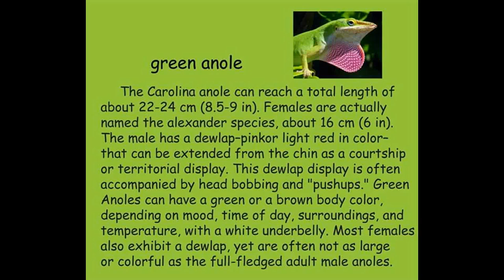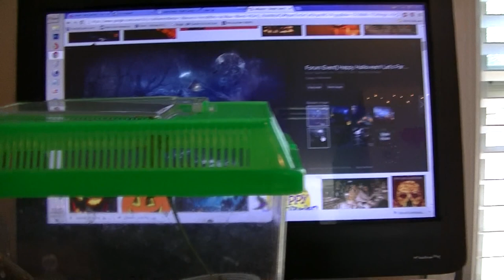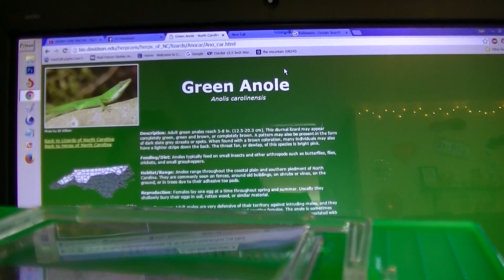Feeding my Anole lizard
Green Anole
Anolis carolinensis

Description: Adult green anoles reach 5-8 in. (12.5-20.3 cm). This diurnal lizard may appear completely green, green and brown, or completely brown. A pattern may also be present in the form of dark slate grey streaks or spots. When found with a brown coloration, many individuals may also have a lighter stripe down the back. The throat fan, or dewlap, of this species is bright pink.

Feeding/Diet: Anoles typically feed on small insects and other arthropods such as butterflies, flies, crickets, and small grasshoppers.

Habitat/Range: Anoles range throughout the coastal plain and southern piedmont of North Carolina. They are commonly seen on fences, around old buildings, on shrubs or vines, on the ground, or in trees due to their adhesive toe pads.

Reproduction: Females lay one egg at a time throughout spring and summer. Usually they shallowly bury their eggs in soil, rotten wood, or similar material.

Miscellaneous: Adult males are very defensive of their territory against intruding males, and they use head bobbing both in defending their territory and courting females. The anole is sometimes called a "chameleon" because of its ability to change colors, but this color change is associated with temperature, stress, and various other environmental and behavioral factors.